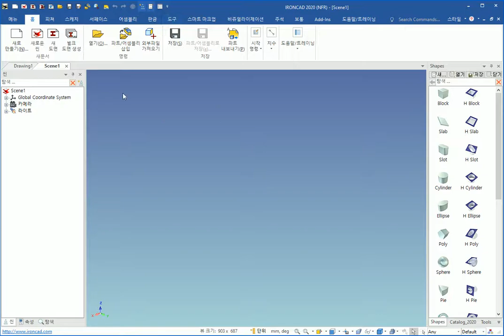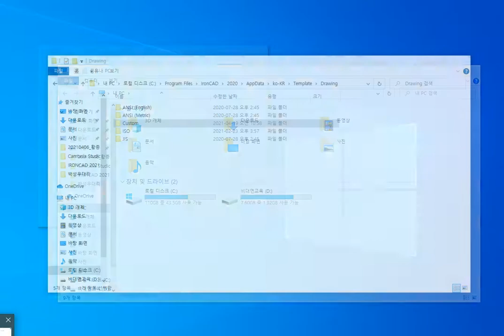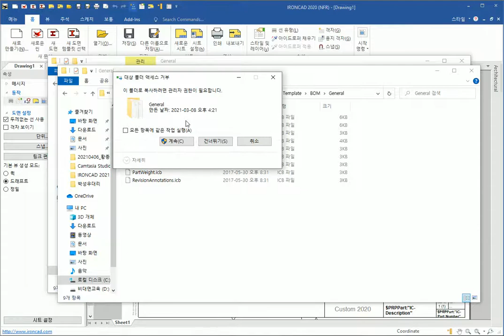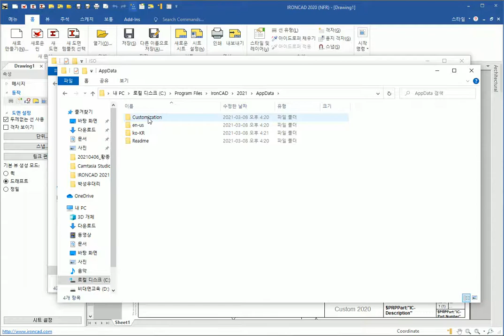[IronCAD Q&A] 새로운 버전에서 기존버전 설정 그대로 하는 방법 : 1_Template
Template - 이전 버전의 설정들을 새로운 버전으로 이전하는 방법에 대한 설명입니다.

IronCAD Q&A는 대한민국 IronCAD사용자를 위한 동영상강좌입니다.
링크 공유는 환영합니다. 하지만, 동영상 자체를 저장 후 공유 및 재업로드는 불허합니다.